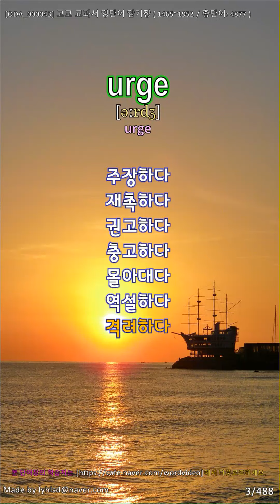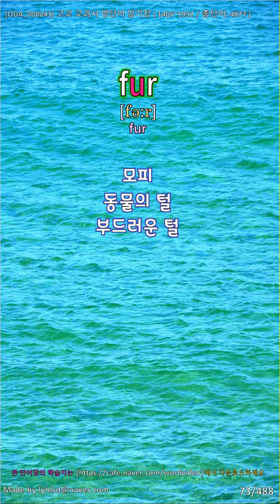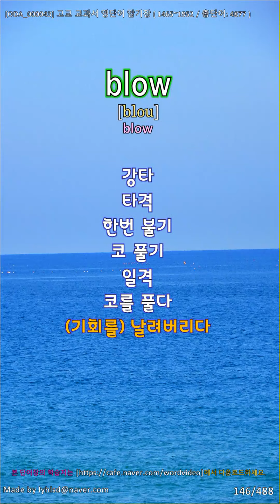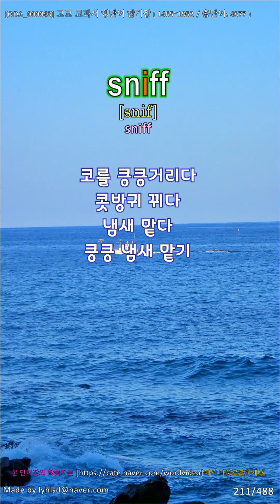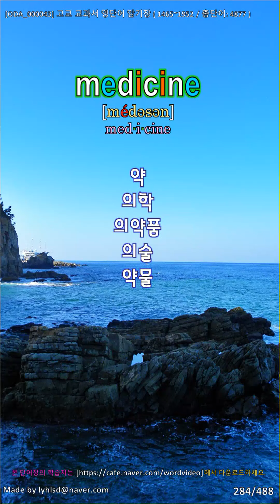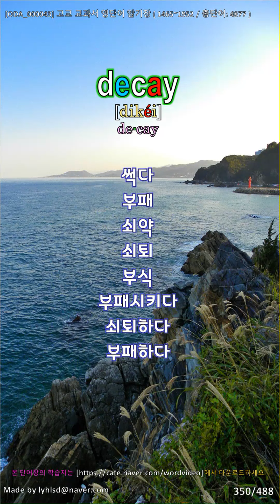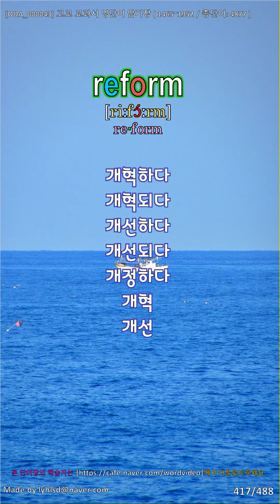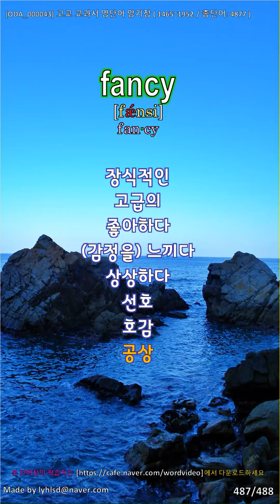[HDA04] 내 멋대로 만드는 고교교과서 영단어 암기장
NAVER  고등학교 1, 2, 3학년 교과서 영단어장에서 중복된 단어를 정리한 4877개의 단어로 제작되었습니다.

네이버 카페 동영상 제목으로 검색해 주세요.